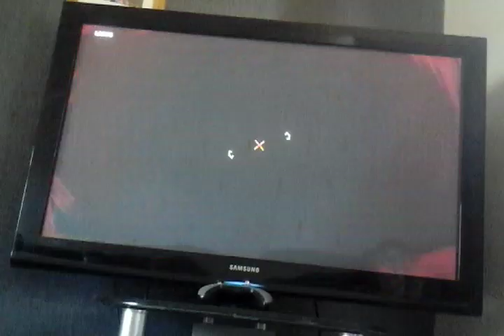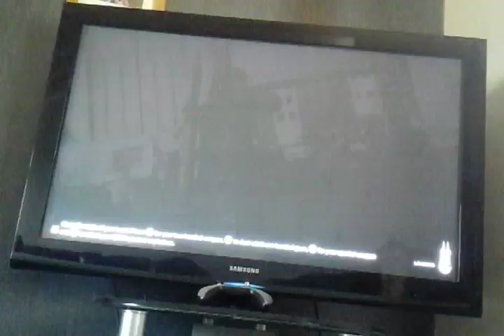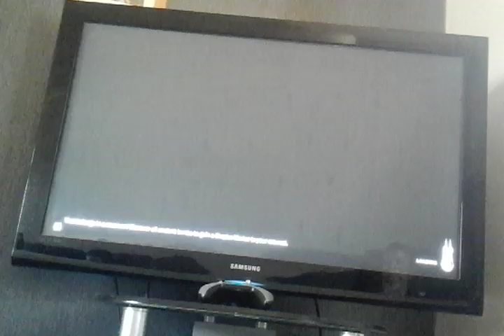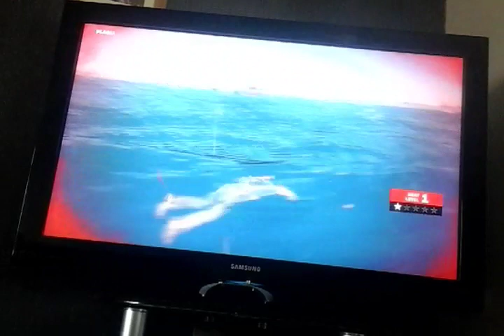Not good 2